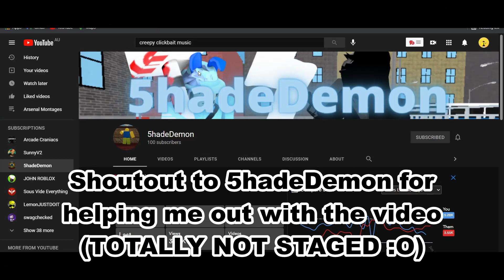DO NOT SUMMON THE IMPOSTER FROM AMONGUS IN ARSENAL! 😱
BAKA TO BE SUSSY